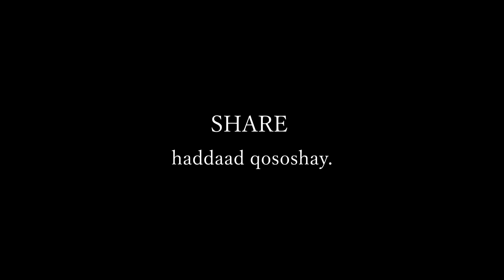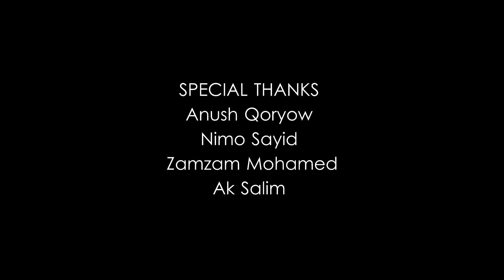HORMARSASHO XANAAQ ( Somali Short Comedy Film)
waa Film Gaaban OO Somai ah .. Directd by Osman Hosow